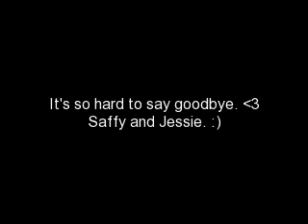Jessie and Saffy - I'll always remember you.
I have no idea where'd I'd be without this girl.